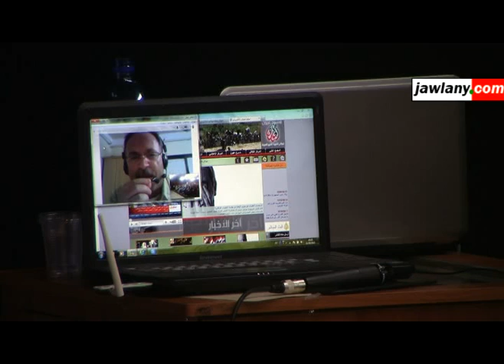إحياء ذكرى الأربعين للشهيد سيطان الولي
أحيى العشرات من محبي وذوي المناضل الشهيد سيطان نمر الولي ذكرى رحيله الأربعين في احتفال مهيب أقيم في قاعة الجلاء مساء أمس السبت.